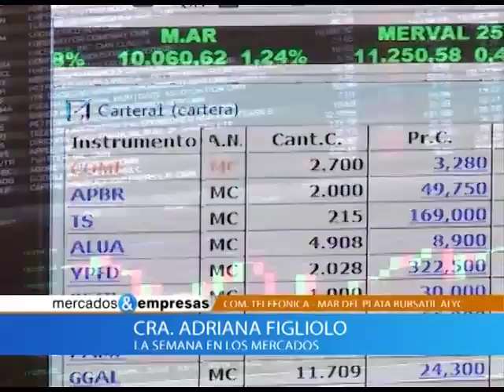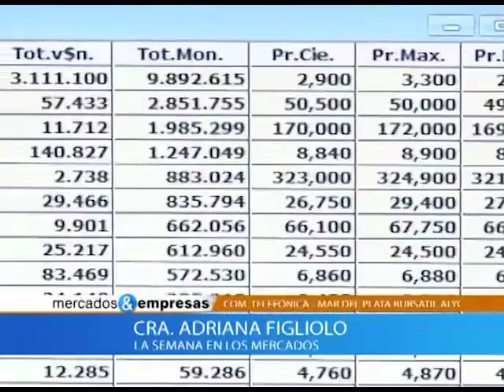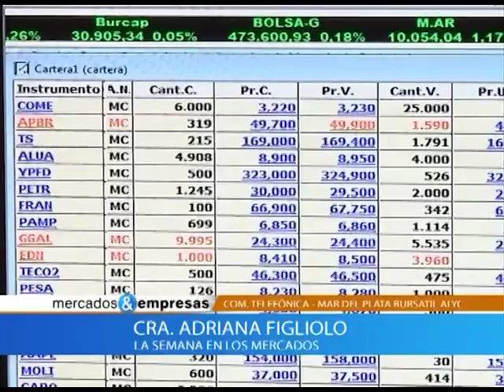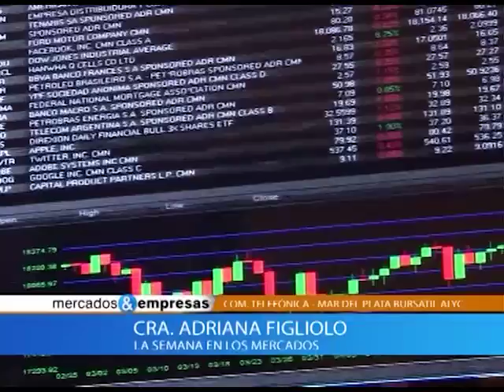Nota Adriana Figliolo 29 11 2016